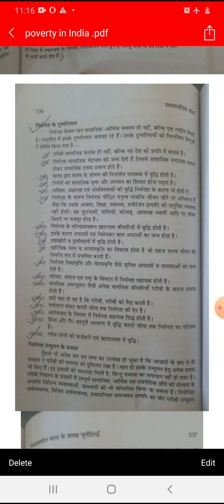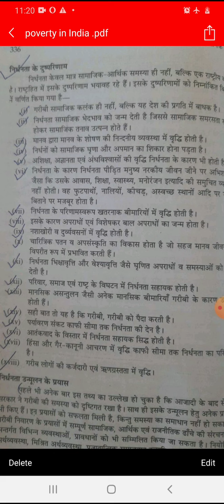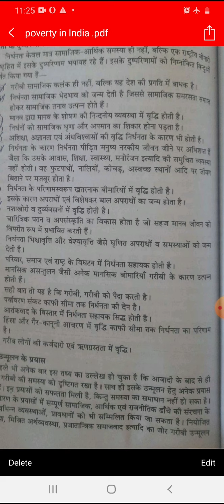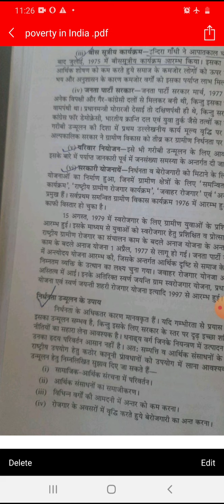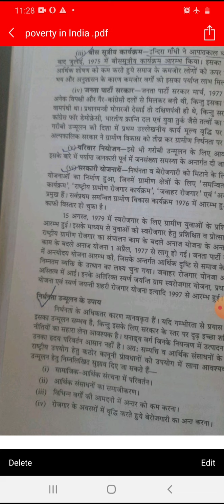poverty(garibi)in india part 2